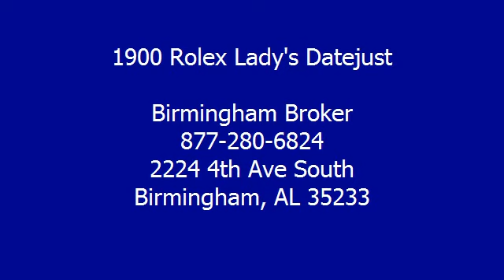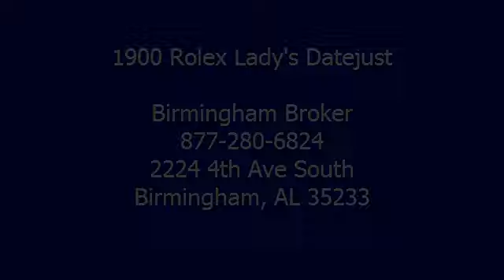1900 Rolex Lady's Datejust - Birmingham Broker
Birmingham Broker
2224 4th Ave South

For Sale: 1900 Rolex Lady's Datejust
VIN: 79174F Rodr
Engine:
Drivetrain:
Transmission:
Mileage: NEW

Features:
Lady's Pre-owned Rolex Datejust Ref. 79174 in stainless steel with 18kt white gold fluted bezel. Striking Rolex Rodium (Silver) Roman dial.  Matching stainless steel jubilee bracelet with Rolex folding clasp. Perfect watch for someone desiring the versatility and elegance of white gold.  Includes original Rolex box. Current retail $6,950.